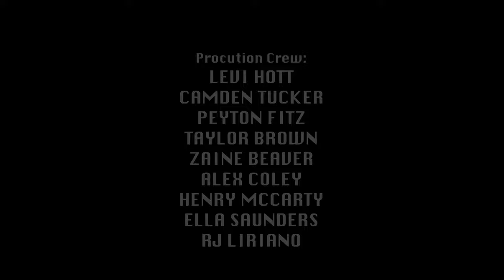Film Society Promotional Video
BISFA Film Society is a Barbara Ingram School for the Arts Club, open to all students, where we watch and discuss films. It happens once a month in Mrs. Green's Room VG-212. For showings and time specifics, join our google classroom with this code: nefezj3